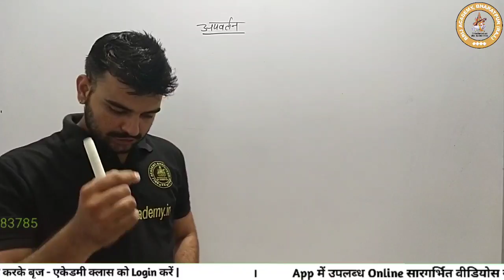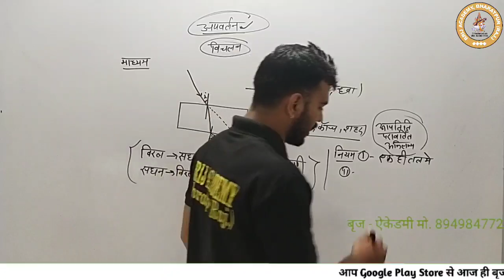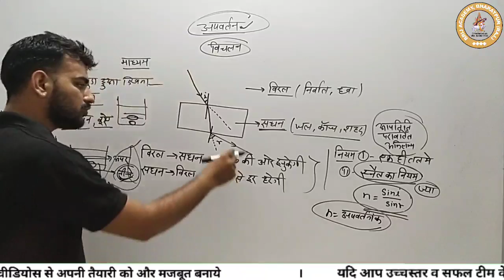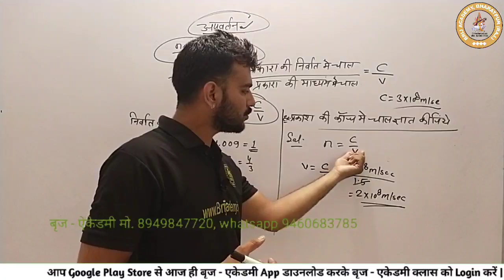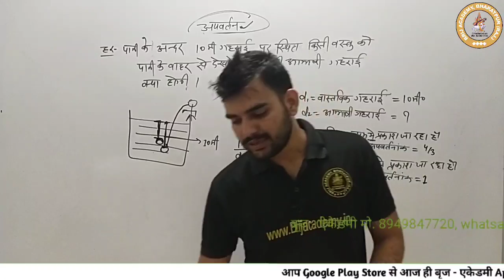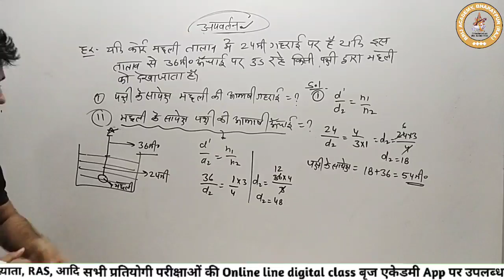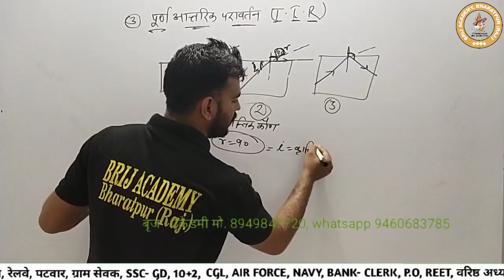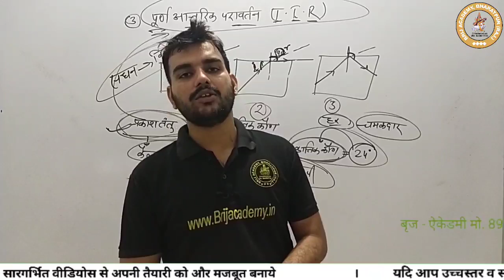प्रकाश (Science) Part - 2 By Veer Sir |BRIJ ACADEMY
DOWNLOAD BRIJ ACADEMY APP

FOUNDER & CEO: -  MR. CHHATTARPAL  SIR
ALSO VISIT  BRIJ ACADAMY WEBSITE

MORE ABOUT BRIJ ACADEMY :-
Brij Academy मात्र एक यूट्यूब चैनल ही नहीं बल्कि एक शिक्षा संस्थान है | यहाँ पर आपको सभी सरकारी परीक्षाओ की तैयारी एक उचित तरीके से कराई जाती है और अध्ययन सामग्री भी प्रदान की जाती है. यहाँ पर सभी परीक्षाओ के लिए 24 घंटे लाइव क्लासेज चलती है और विद्यार्थियों के डाउट को भी हल किया जाता है|. हजारों विद्यार्थियों ने Brij Academy से तैयारी करके अपने सरकारी नौकरी के सपने को पूरा किया है। यह चैनल बहुत की विश्वसनीय और शिक्षा के क्षेत्र में बहुत तेजी से बढ़ने वाला चैनल है क्यूंकि यहाँ परीक्षा के स्तर के अनुसार ही पढ़ाया जाता है | इस चैनल के सभी अध्यापक विद्यार्थियों के सपने को पूरा करने केलिए सदैव तत्पर रहते हैं|